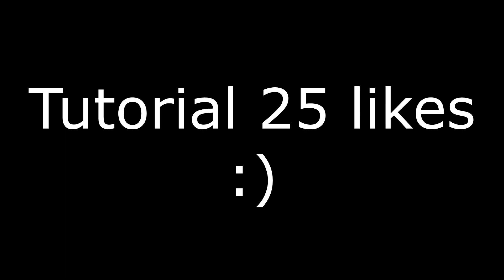HOW TO STRAFE (LIKE SLATE/CEZAH/CATUSSE)